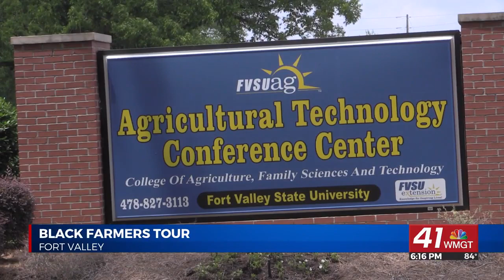The Georgia Legislative Black Caucus speaks to local Black farmers about resource they need.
FORT VALLEY, Georgia(41NBC/WMGT)-- The Georgia legislative black caucus wants to help farmers of color become more successful.